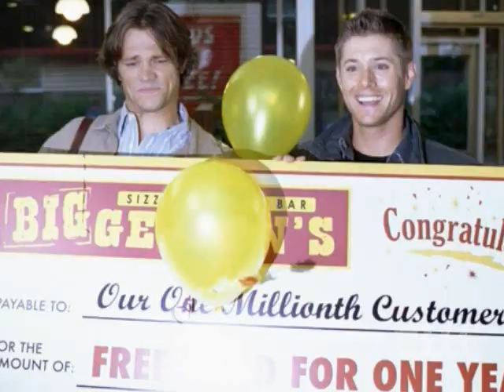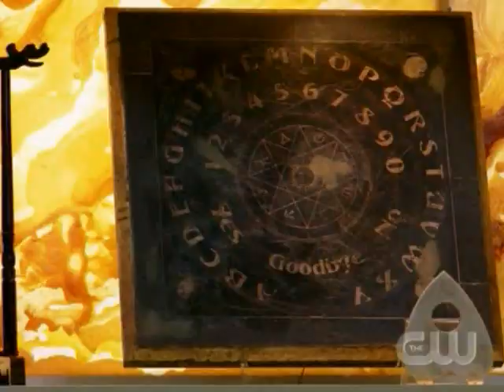Supernatural Season 3.03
SN 3.03 - Bad Day At Black Rock